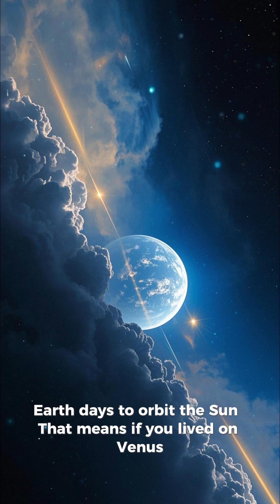5 Space Facts That Will Leave You Speechless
5 Space Facts That Will Leave You Speechless

The universe is full of mind-blowing mysteries! Here are 5 space facts you won’t believe!